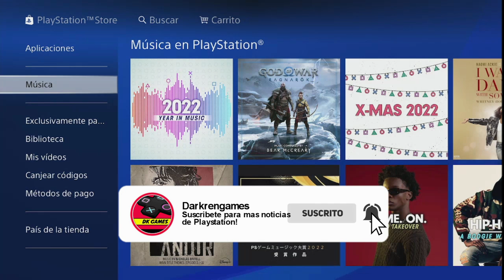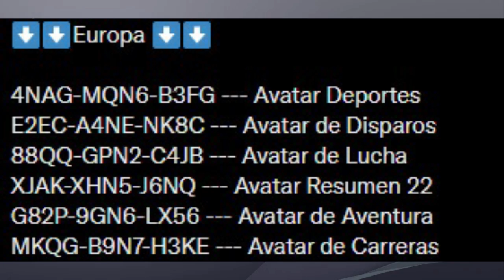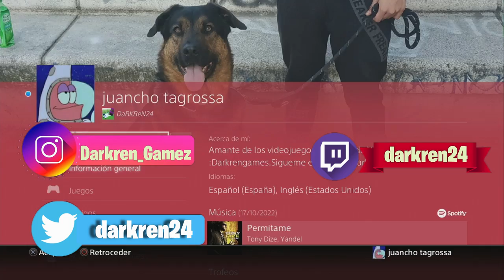*DATE PRISA* ¡SONY ESTA REGALANDO CÓDIGOS GRATIS PARA TODOS!